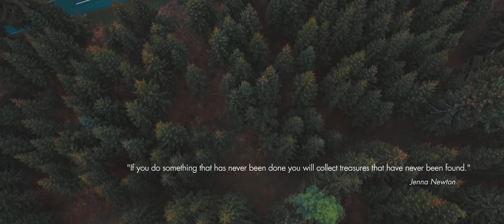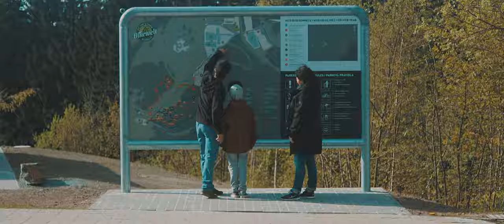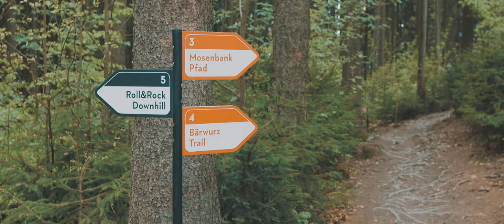Bikewelt Schöneck - Offizieller Imagefilm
Entdecke den Bikepark mit 5 Trails und 14.000qm² großen Übungsparcours.